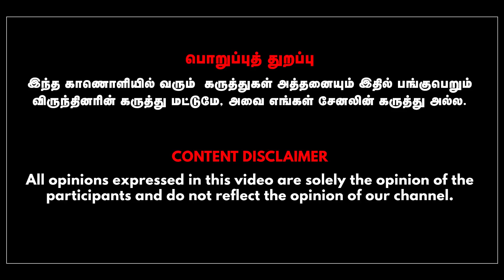ஓவைசியும் ஹரியானா சாதுக்களும் நாணயத்தின் இரண்டு பக்கங்கள்! | JOURNALIST MANI | GABRIEL DEVADOSS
In This Interview Journalist Mani Talks with Anchor Gabriel Devadoss about Uttar pradesh election.